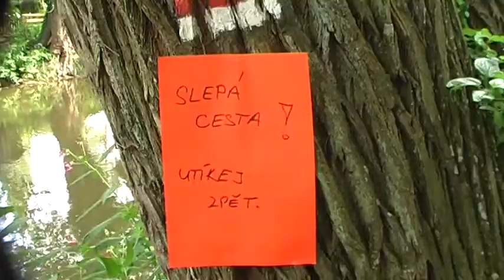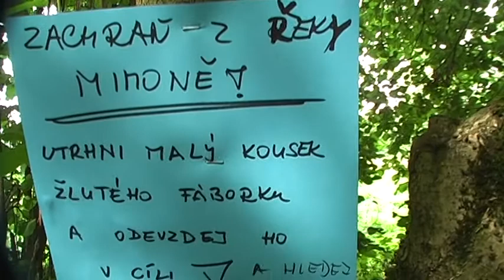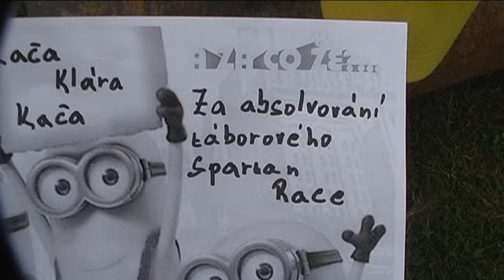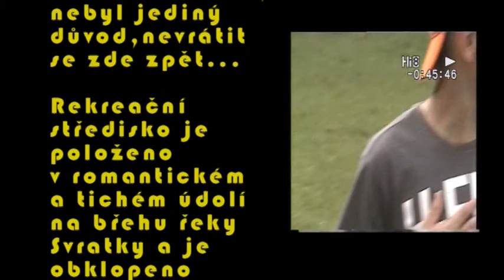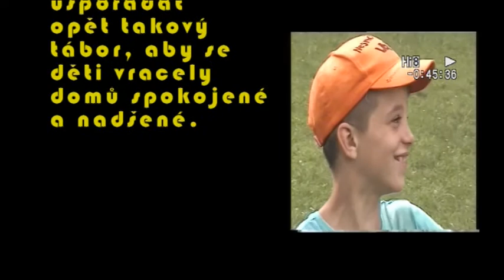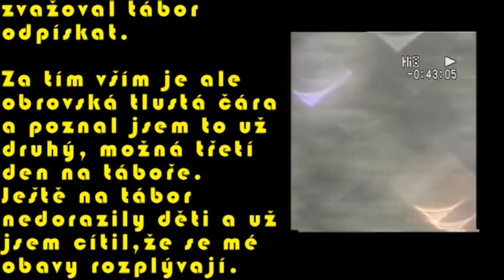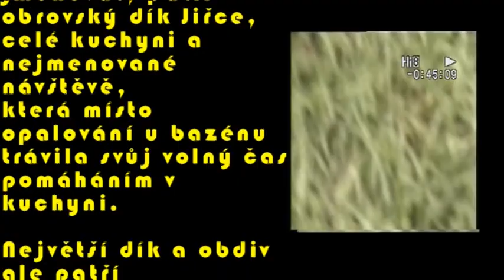Zelený vítr Heroltice 2016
Film z Letního táboru v Herolticích, který v roce 2016 pořádal Zelený vítr